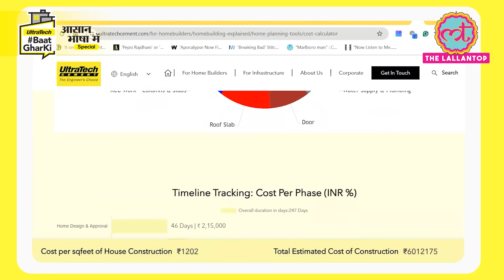घर बनाने के लिए सही बजट प्लानिंग, जानिए Aasan Bhasha Mein UltraTech BaatGharKi | Ep. 1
Presenting UltraTech Baat Ghar Ki Aasan Bhasha Mein, a special content series, simplifying A to Z topics around Home Building, Kyunki Baat Hamare Ghar Ki Hain.

In the First Episode,  Saurabh Dwivedi talks about the concept of Budget Planning for construction costs, legal requirements, and modern techniques for building a Home that fits our requirements, lifestyle and pocket!

0:00-1:50:- Introduction to Aasan Bhasha Mein
1:51-2:12- Budget Planning
2:13-3:18- Civil work and finishing work
3:23-5:10- Mathematics of budget planning
5:11-6:45- Laws of building a home
6:46-7:52-Sociology of building a home
7:53-8:21- Unforeseen expenses
8:22-9:18- Conclusion

For more such videos, check out Baat Ghar Ki on UltraTech.